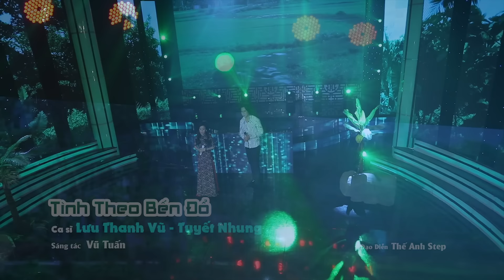Nhạc Vàng Nghe Nghẹn Ngào Con Tim - Bolero Xưa Tuyển Chọn Say Đắm Lòng Người | Nhạc Tâm Trạng 2024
1. Gió về miền xuôi - Mộc Thanh
2. Yêu thầm - Phương Cẩm Ngọc ft Hoàng Tuấn Linh
3. Làm dâu xứ lạ - Kha Thi ft Bảo Trân
4. Sao lòng còn thương - Cẩm Loan
5. Sao trời làm gió - Giáng Tâm ft Xuân Hòa
6. Thương hoài hai tiếng cải lương - Trúc Chi
7. Em gái quê - Kim Luận
8. Sông quê - Quỳnh Như ft Phúc Cảnh
9. Gái nhà nghèo - Hoàng Thiên Kiều
10. Chuyến đò không em - Võ Hoài Long
11. Lý con sáo Bạc Liêu - Diễm Kiều
12. Tình theo bến đổ - Lưu Thanh Vũ ft Tuyết Nhung
13. Trái tim nghèo - Hoàng Tuấn Linh ft Phương Cẩm Ngọc
14. Hai mái nhà tranh - Huỳnh Tiểu Nhi
15. Thương con chốt sang sông - Quỳnh Như ft Phúc Cảnh
Copyright by Công ty TNHH Truyền thông giải trí T&B